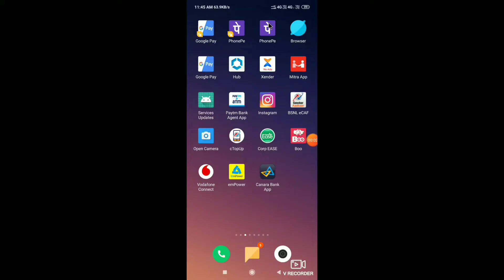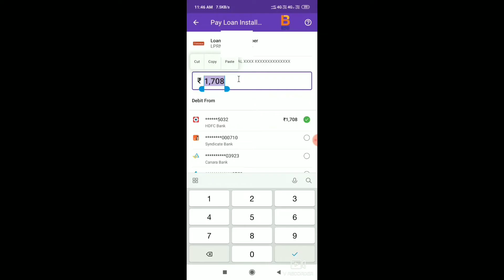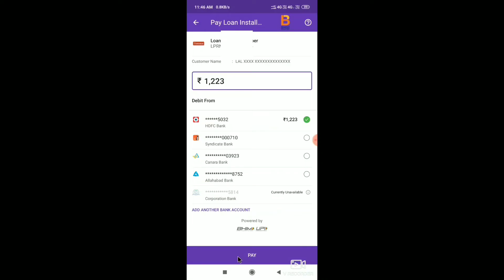PhonePe se icici Bank Loan Kaise Pay Kare ! How to Pay icici Loan EMI Online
Dosto Aaj Ki Video me PhonePe se icici Bank loan payment ke baare me baat kiye hai Ummeed hai aapko ye video bahut pasand aayegi.